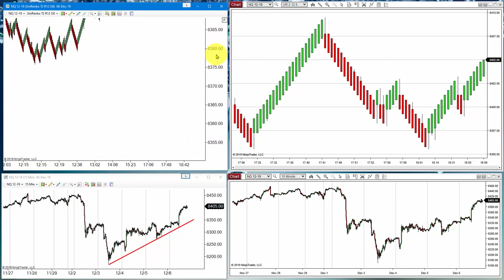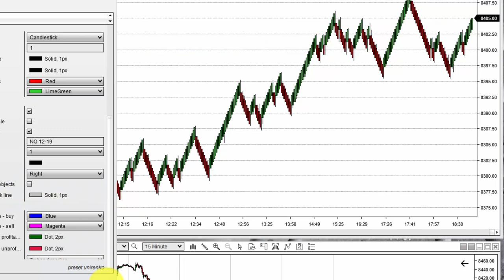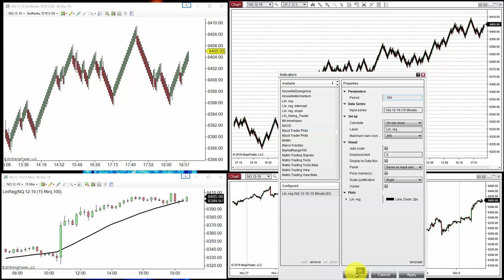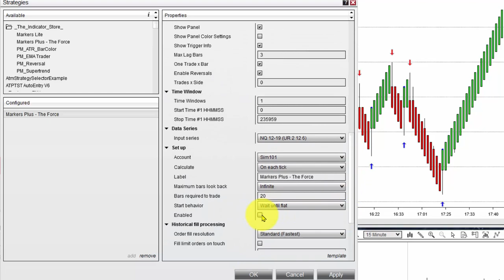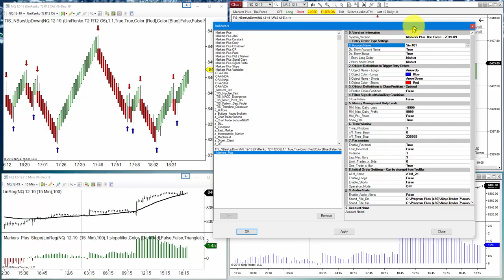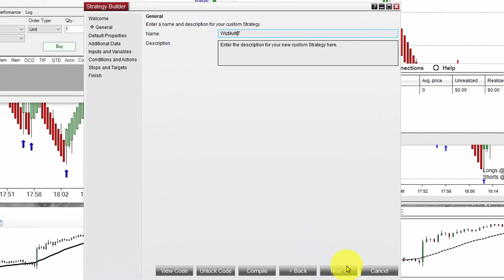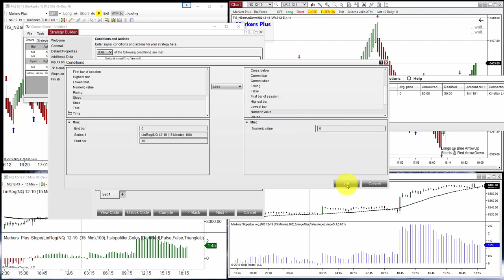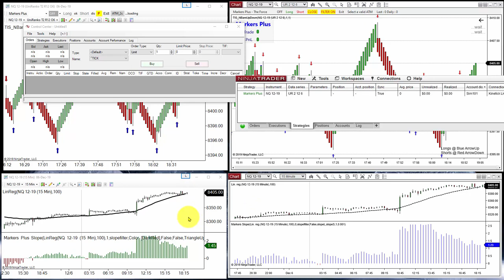How To Use Multiple Timeframes with NinjaTrader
In this Video we show how to use multiple timeframes on NinjaTrader 7 & 8
When drawing objects and see them on another charts with different time frames or when using a line from one chart as a filter or part of a condition on another chart, either with Markers Plus as with the Builder